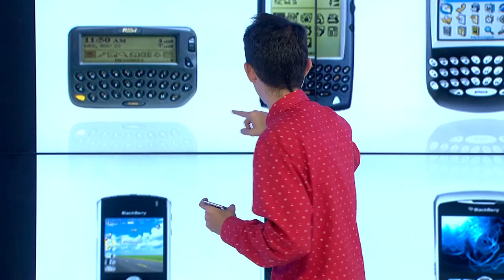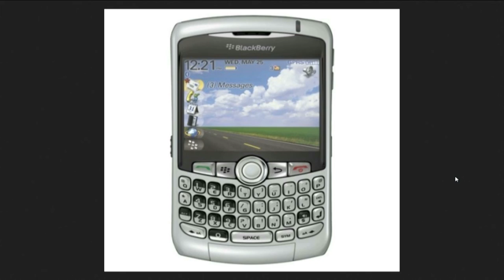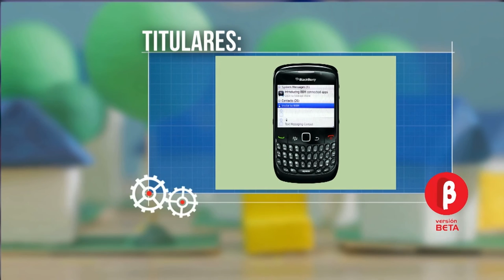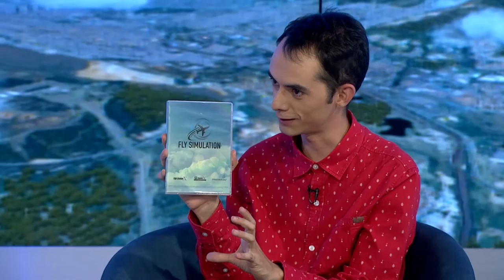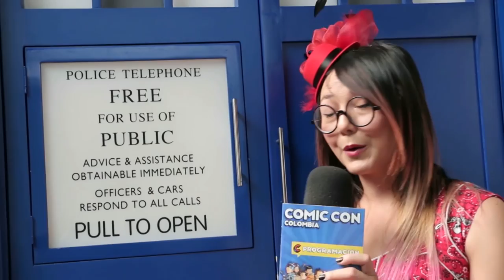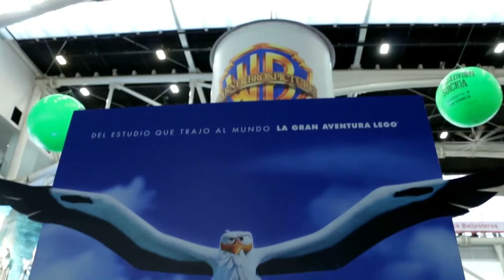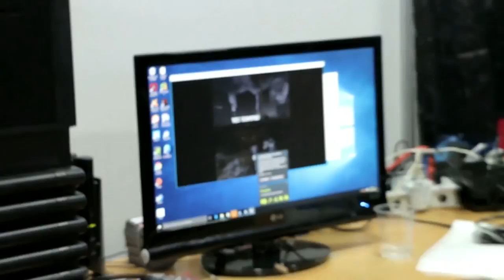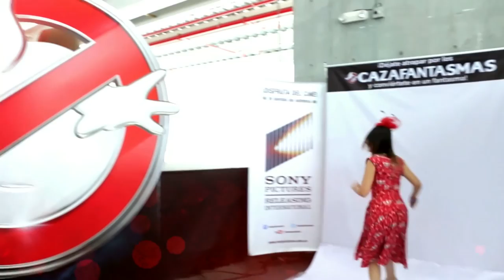versión beta 990 Ocaso y muerte de Blackberry + Fly Simulation